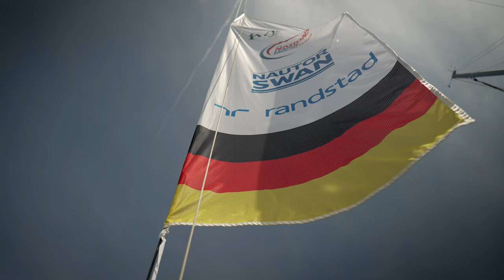Swan Croatia Challenge 2023 - Day 3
We asked some of the crews what it’s like to sail onboard a ClubSwan 36…here’s what they had to say.